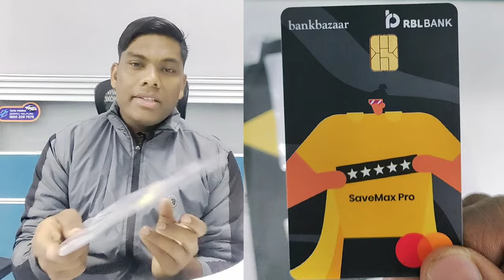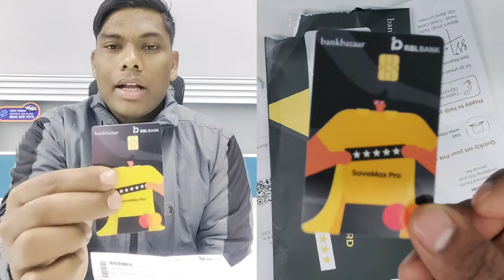RBL Bank Bazaar Credit Card froad Save max Credit Card froad 1499 + GST Charges promise Free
🏦  Axis Bank Savings A/c Open

♦️ Top Best Credit Card Apply Instant

➡️ My follow social media platforms

credit card
rbl bank bankbazaar savemax credit card charge
rbl bank credit card,rbl bank bankbazaar savemax credit card
rbl bank bankbazaar savemax credit card features
rbl bank bankbazaar savemax credit card details
how to apply rbl bank bankbazaar savemax credit card
rbl bank bankbazaar savemax credit card review
rbl bank bankbazaar savemax credit card benefits,rbl credit card
rbl bankbazaar credit card
rbl duet credit card